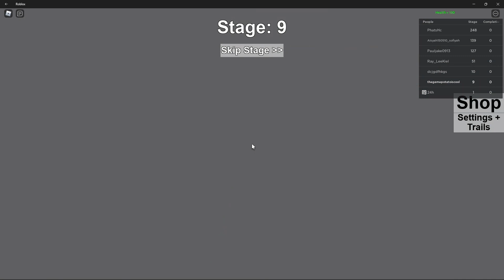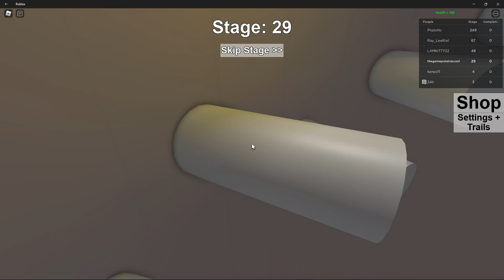You won't believe what I found when I fell in roblox cool obby 2